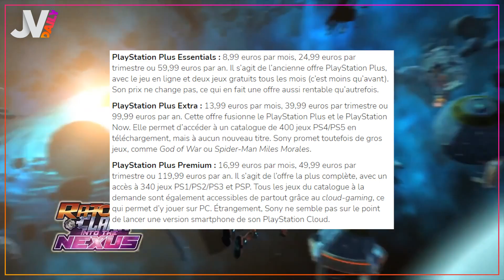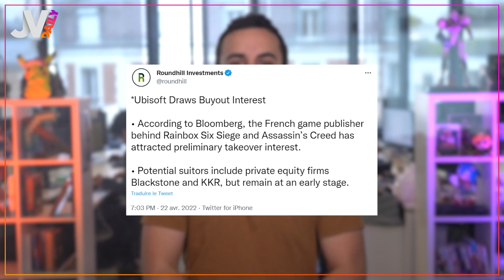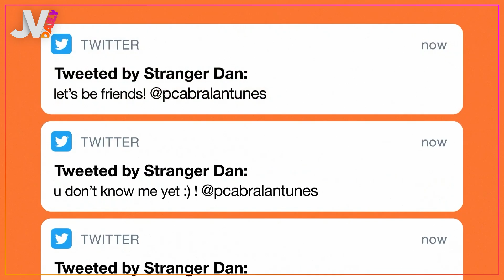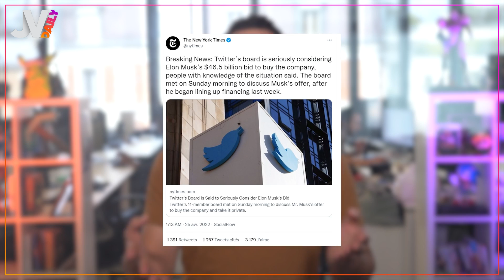PlayStation, Xbox... qui rachètera Ubisoft (Assassin's Creed) en premier ? 🔥 NEWS du 25/04/2022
Dans le Daily d’aujourd’hui :
On commence avec PlayStation Plus, et on connaît la date d’arrivée en France !
On continue avec Ubisoft, qui pourrait bien se faire racheter…
Et on finit avec Elon Musk qui devrait racheter Twitter sous peu.

00:00 Introduction
00:19 PlayStation Plus en France
02:04 Jeux Star Wars en préparation
03:51 Ubisoft, bientôt racheté ?
06:55 Glutonny, Major de Super Smash Bros
08:02 Elon Musk et Twitter, c’est pour bientôt
09:43 Conclusion